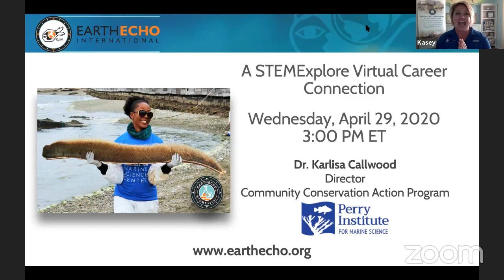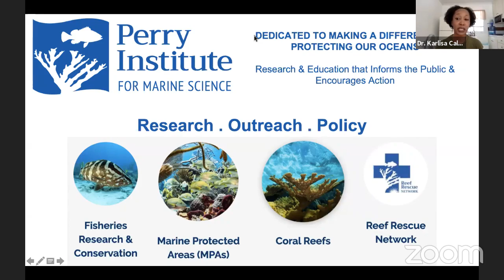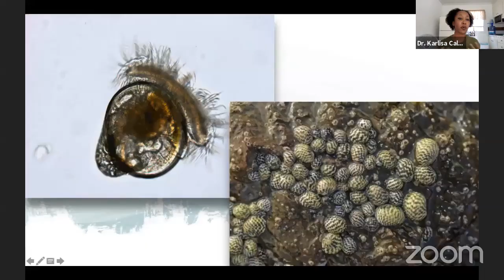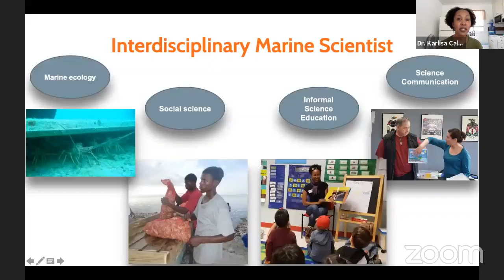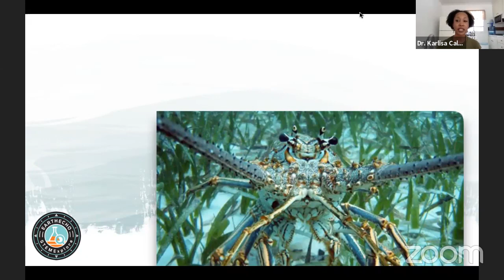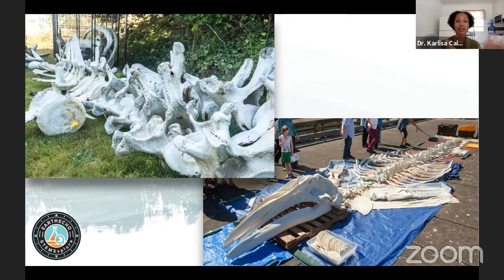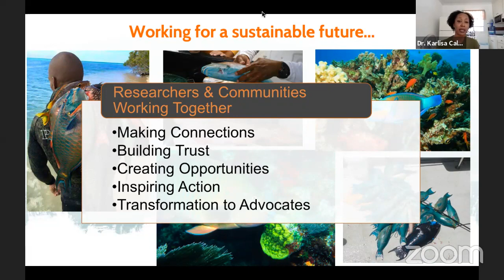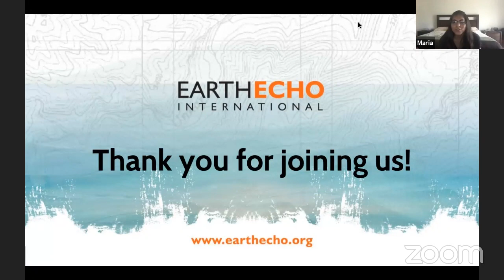STEMExplore Virtual Career Connection with a Marine Scientist in Fisheries Conservation Management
Join EarthEcho International as we highlight relatable voices in STEM careers! With STEMExplore, we invite female professionals to share their STEM journey with a live audience during dynamic 45-minute virtual events.

The conversation will focus on women in STEM and the STEMExplore Mentor will share her personal journey and the positive influences that helped her to realize her professional capabilities.

During this 45-minute session, the participants will:
- Learn about marine science as a career in general;
- Observe the day to day tasks of a conservationist working in fisheries management;
- Gain insight into a STEM career and learn the steps it takes to become a professional in this area;
- Ask interview questions of the STEMExplore expert.

Topic/Career: Marine Science, Fisheries, Conservation Management

STEMExplore Mentor: Dr. Karlisa Callwood, Director, Community Conservation Action Program at Perry Institute for Marine Science